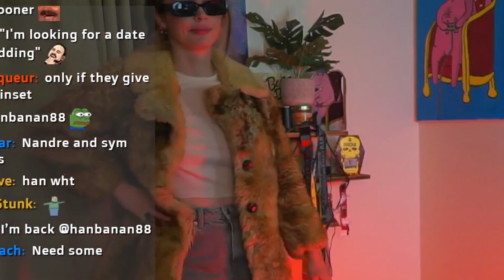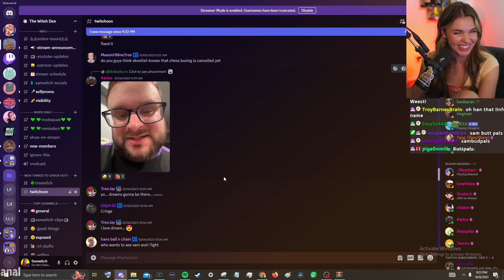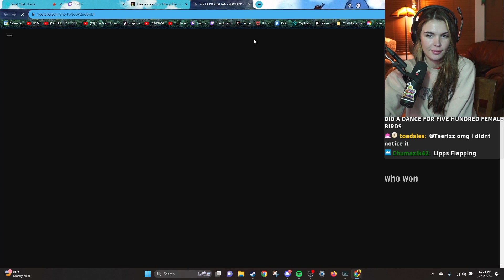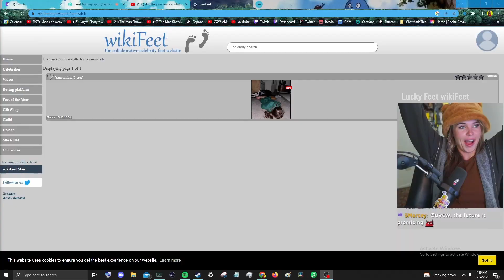Samwitch Clips that make me go bazinga